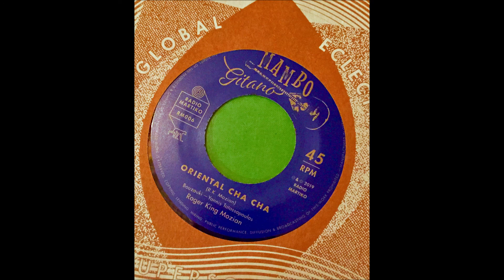ROGER KING MOZIAN - ORIENTAL CHA CHA - Radio Martiko